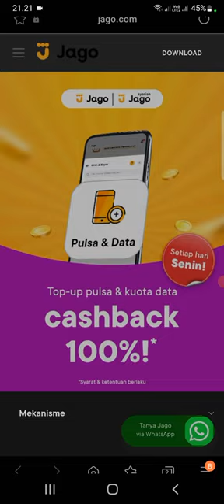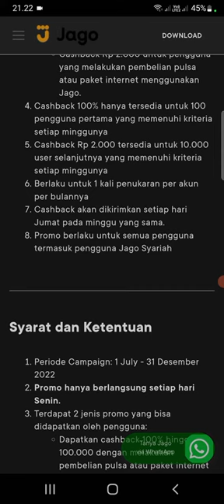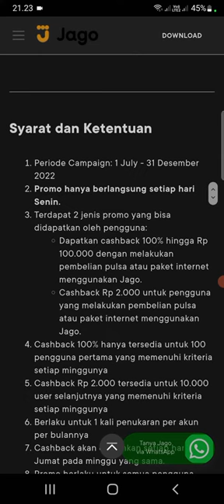promo bank jago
silahkan sob lakukan topup pulsa atau paket internet di bank jago.

Periode Campaign: 1 July - 31 Desember 2022

Promo hanya berlangsung setiap hari Senin.

Terdapat 2 jenis promo yang bisa didapatkan oleh pengguna:

Dapatkan cashback 100% hingga Rp 100.000 dengan melakukan pembelian pulsa atau paket internet menggunakan Jago.

Cashback Rp 2.000 untuk pengguna yang melakukan pembelian pulsa atau paket internet menggunakan Jago.

Cashback 100% hanya tersedia untuk 100 pengguna pertama yang memenuhi kriteria setiap minggunya

Cashback Rp 2.000 tersedia untuk 10.000 user selanjutnya yang memenuhi kriteria setiap minggunya

Berlaku untuk 1 kali penukaran per akun per bulannya

Cashback akan dikirimkan setiap hari Jumat pada minggu yang sama.

Promo berlaku untuk semua pengguna termasuk pengguna Jago Syariah.